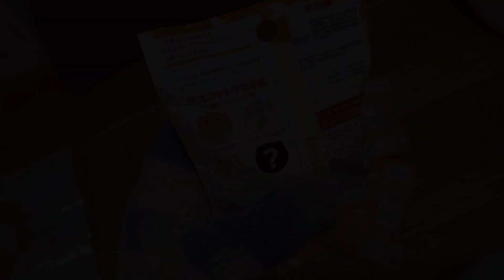ハムスターが出てくる！かわいいバスボール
【尾形さん】2021年12月生まれ。ジャンガリアンブルーサファイアの男の子。
【もね】2022年3月生まれ。ジャンガリアンイエロープディングの女の子。
【たくみ】2022年3月生まれ。ジャンガリアンハムスターノーマルの男の子。
【かすみ】2021年9月生まれ。ゴールデンハムスターの女の子。
【おいも】2021年9月生まれ。キンクマハムスターの女の子。
【横浜さん】2021年3月生まれ。2023年4月お空へ旅立ちました。